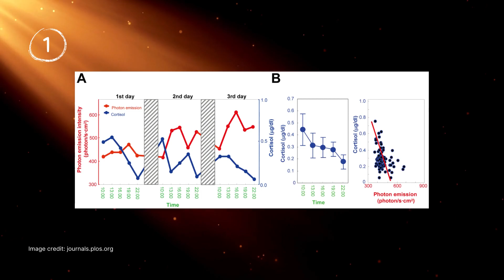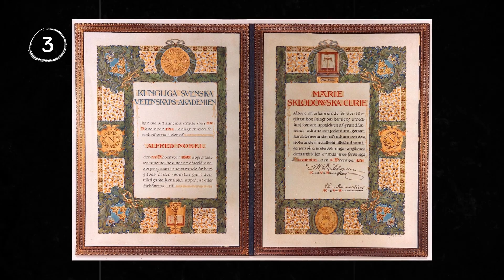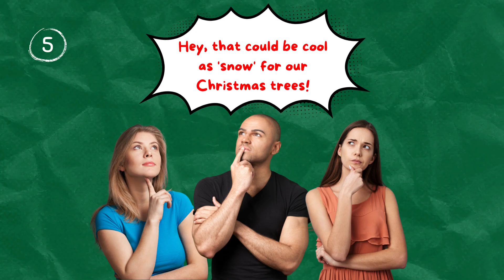Random Facts to Blow Your Mind - Did You Know 44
Here are amazing facts that might amaze you.
Chapters:
0:00 Intro
0:03 Humans Glow
0:51 Tickle
1:23 Changed Science
3:28 Beyond Gold’s Value
4:03 Glitter
5:10 Lettuce, Sunflower
5:49 Apples

Being a non-monetized and faceless creator, every donation, no matter how small, goes a long way in helping us bring these stories to life by acquiring the visuals needed to illustrate our shared exploration.

Voice over by elevenlabs.io